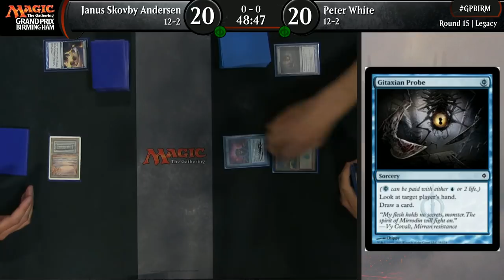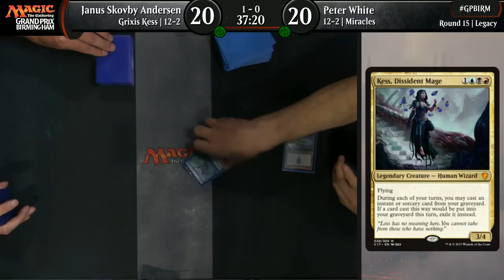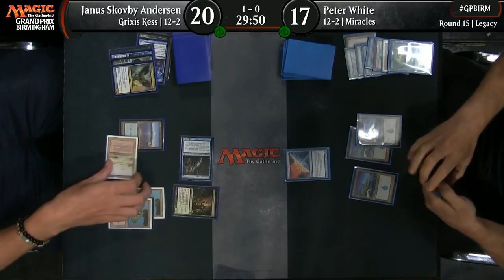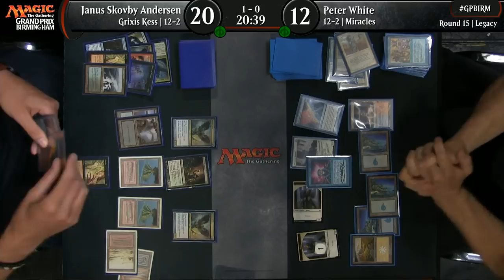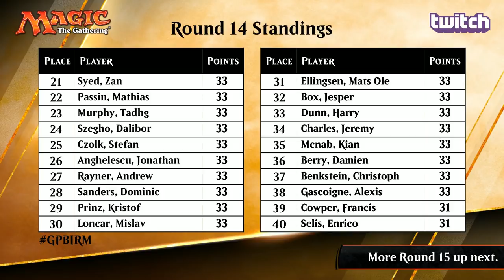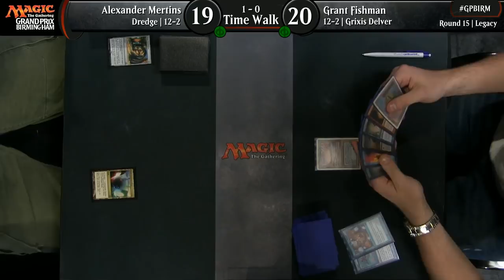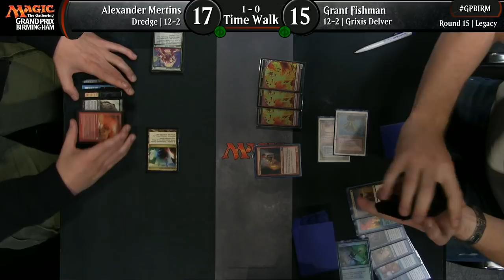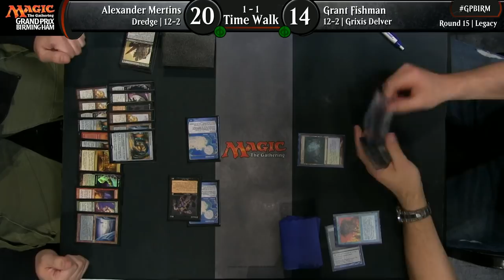Magic the Gathering GP Birmingham 2018 Round 15 Legacy